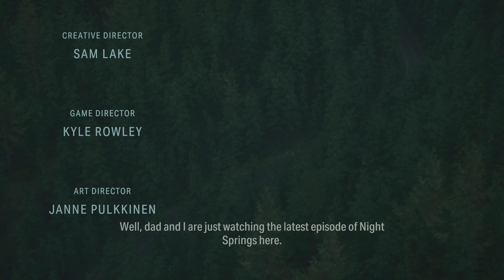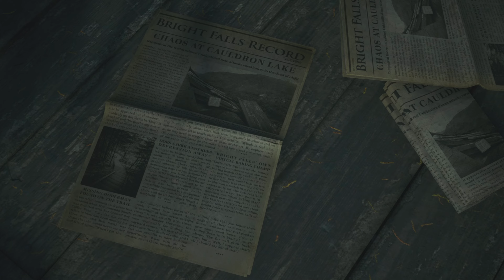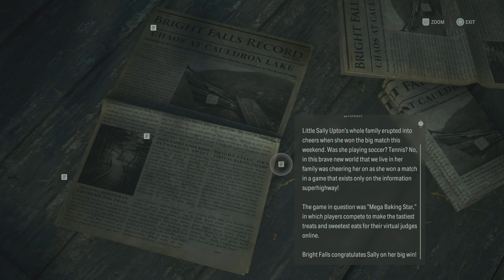Anderson: Investigating Crime Scene | Alan Wake 2